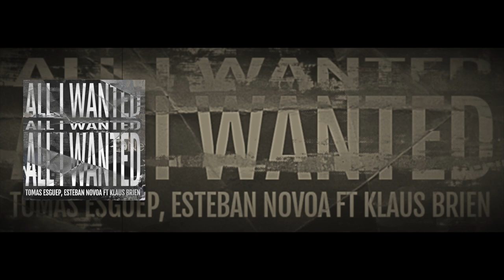Tomas Esguep, Esteban Novoa Feat. Klaus Brien - All I Wanted (Original Mix)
Bang

Listen on Spotify NOW!

Listen on Soundcloud NOW!